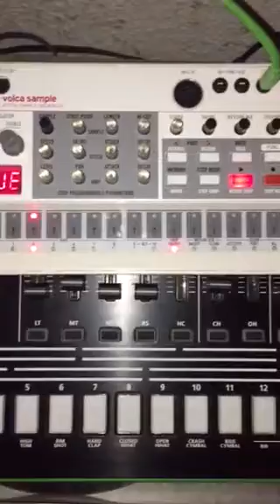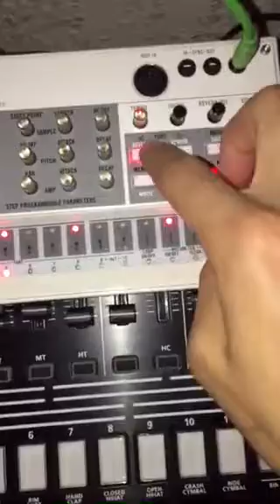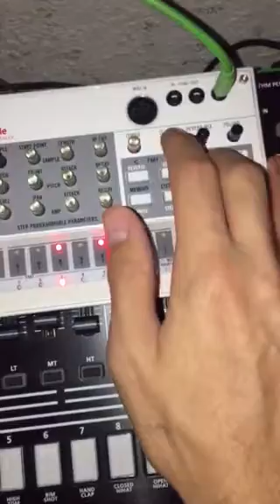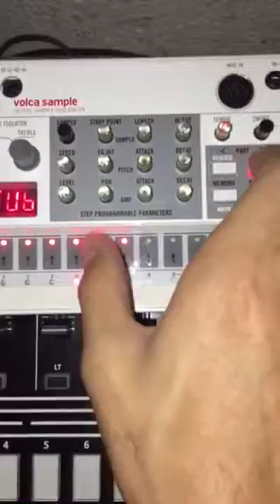Volca sample footwork jam